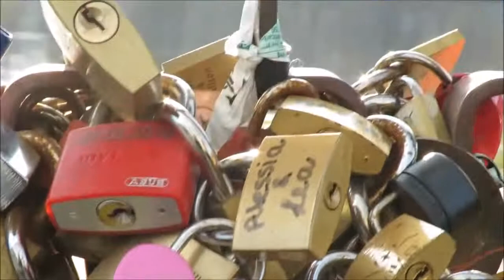WALKING TROUGH BERLIN WALL (GERMANY)